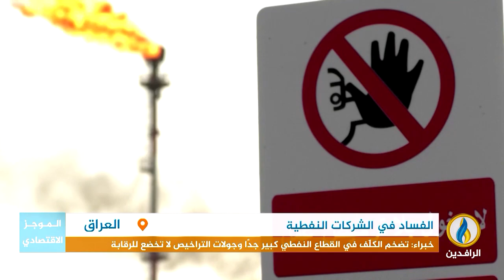أبرز الأخبار الاقتصادية على قناة_الرافدين ليوم الأحد في